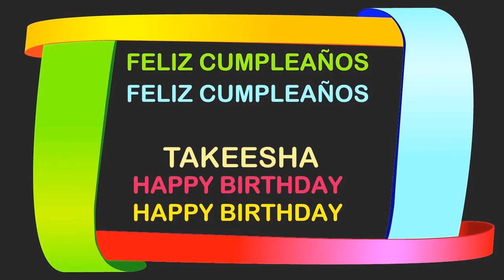Takeesha Birthday Postcards & Postales - Happy Birthday